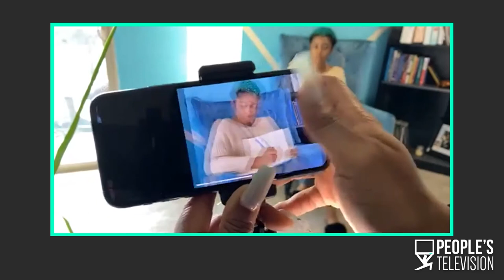People's TV Podcast | Episode 9 | Remote-photography with Clarance Morton and Jackie Pawlowski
In the latest People’s TV Podcast, creative director Ryder Haske discusses the challenges brought on by the pandemic and how, despite the obstacles, we produced high-quality photoshoots for the VA with freelance photographers Jackie Pawlowski & Clarence Morton. Proof that when we work together, we can achieve anything

“When in-person productions and photoshoots shut down last year, we looked for solutions to continue to produce high-quality photographs without an in-person crew.”

People’s Television is a boutique production company based out of New York and DC. We are a close knit team of socially minded creatives. We work with our clients to identify character driven stories that highlight the narrative behind their causes or products.